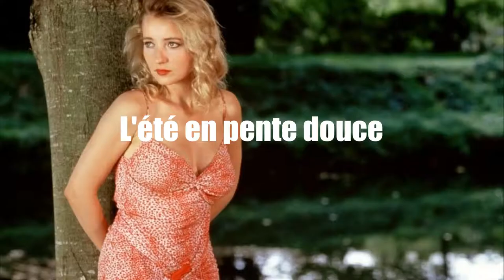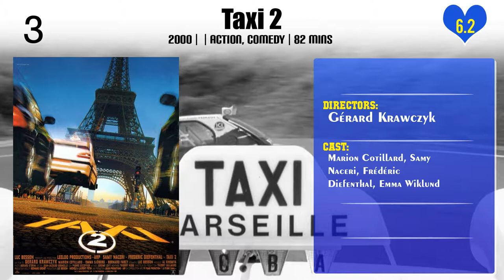Gérard Krawczyk | Top Movies by Gérard Krawczyk| Movies Directed by Gérard Krawczyk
Best Movies of Gérard Krawczyk

Find the list of top and best movies directed by Gérard Krawczyk
1.I Hate Actors
2.La Vie est à nous !
3.Heroines
4.The Red Inn
5.Fan-Fan the Tulip
6.Taxi 4
7.Taxi 3
8.Taxi 2
9.Wasabi
10.L'été en pente douce

Please Comment down your favorite movie of Gérard Krawczyk